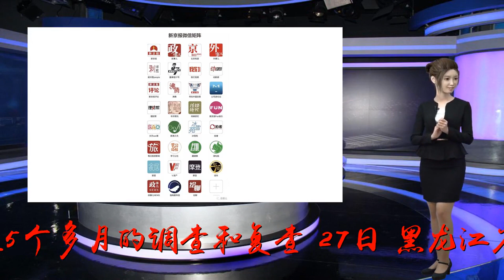头条 | 刚刚，“汤兰兰案”原审被告人申诉被驳回！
谢谢！经过5个多月的调查和复查，27日，黑龙江省高级人民法院公开开庭宣布，驳回“汤兰兰案”原审被告人汤继海、万秀玲等人的申诉。据了解，“汤兰兰案”原审被告人汤继海、刘万友、陈春付、于东军分别因强奸、强迫卖淫、嫖宿幼女一案，以被诬陷、被刑讯逼供等为由向黑龙江省高级人民法院提出申诉，请求再审改判无罪。2018年2月8日，黑龙江省高级人民法院决定立案，并依法组成合议庭复查。在法院向11名原审被告人核查本案事实、证据时，同案原审被告人万秀玲提出书面申诉，纪广才、梁利权、王占军、李宝才、徐俊生提出口头申诉。此前，另一原审被告人刘长海向黑龙江省高级人民法院提出申诉，2014年被驳回；刘长海继续向黑龙江省人民检察院提出申诉，2016年被驳回；刘长海再向最高人民检察院提出申诉，2017年被驳回。据黑龙江省高级人民法院通报，该院对各申诉人的申诉理由，汤继海代理律师的代理意见、提交的证据材料和申请调查核实的证据，以及网络关注的问题逐一进行了调查核实，对全案的事实、证据进行了认真细致审查，经该院审判委员会讨论，得出上述审查结论。黑龙江省高级人民法院认为，原审裁判认定各申诉人犯罪的事实清楚，证据确实、充分，定罪准确，量刑适当，审判程序合法。各申诉人分别对未成年少女强奸、强迫卖淫、嫖宿，情节恶劣、后果严重。原审判决依法对各申诉人定罪并判处的刑罚并无不当。各申诉人的各项申诉理由均不能成立，原判不存在《中华人民共和国刑事诉讼法》第二百四十二条规定的应当重新审判的情形，予以驳回。黑龙江省高级人民法院已依法向各申诉人宣读并当庭送达了《驳回申诉通知书》，详细说明了驳回理由。